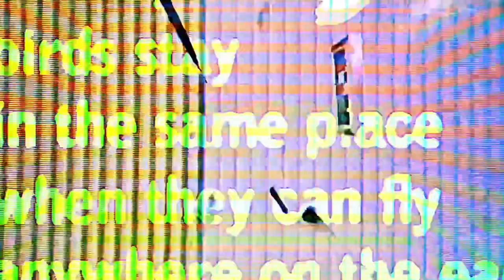IN THE BLINK OF AN EYE - Scubadiver - Music Video